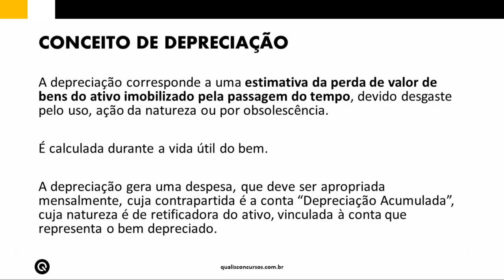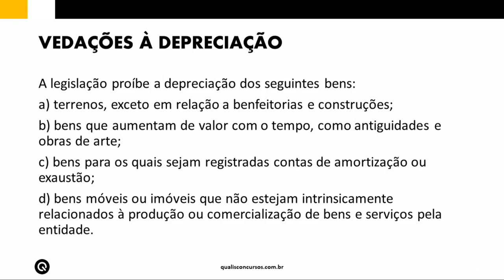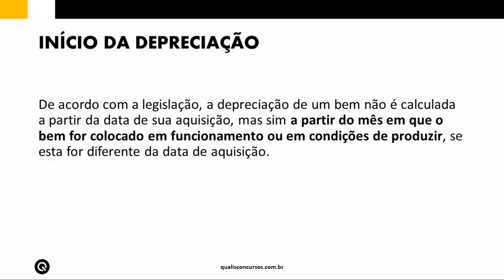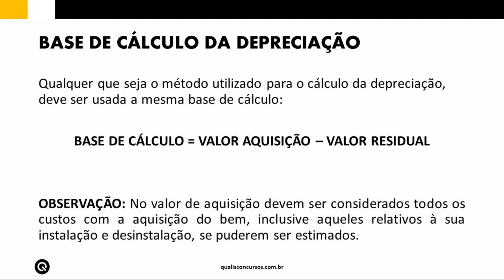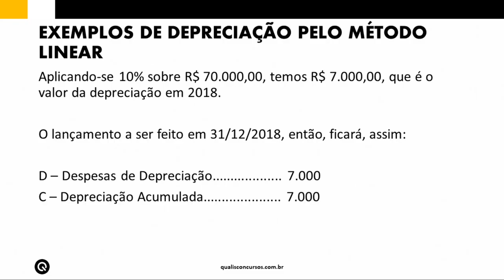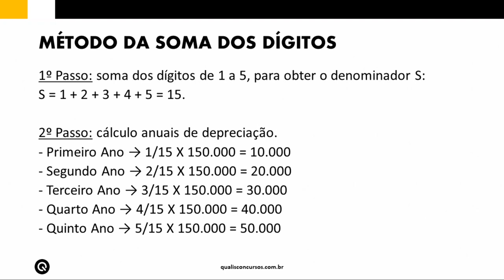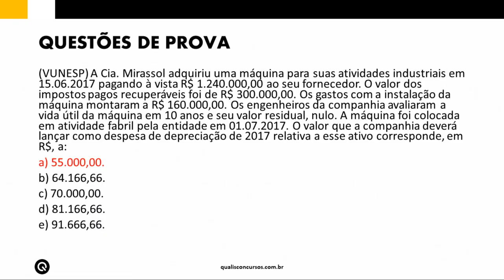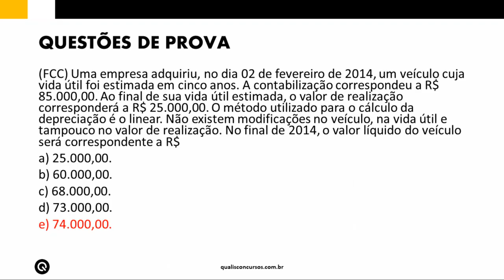Depreciação | Professor Gustavo Muzy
Iniciando a 7ª Semana de Eventos da Qualis Concursos, o Professor Gustavo Muzy, Auditor-Fiscal da Receita Federal, trará para você um dos assuntos mais cobrados em provas de contabilidade: depreciação!

Aproveite a aula e compartilhe com as suas redes :)